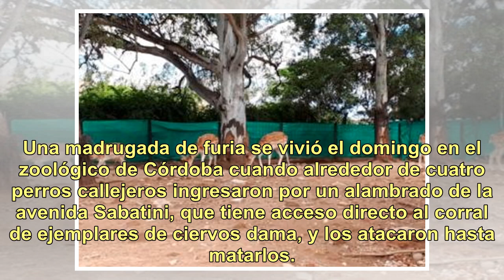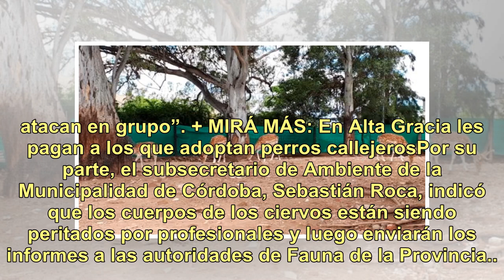Furia en el zoo de Córdoba: perros atacaron y mataron a 20 ciervos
Una madrugada de furia se vivió el domingo en el zoológico de Córdoba cuando alrededor de cuatro perros callejeros ingresaron por un alambrado de la avenida Sabatini, que tiene acceso directo al corral de ejemplares de ciervos dama, y los atacaron hasta matarlos. Los guardias que estaban de turno es...